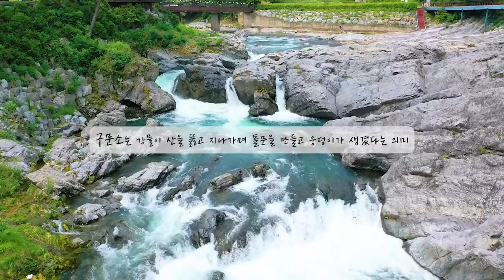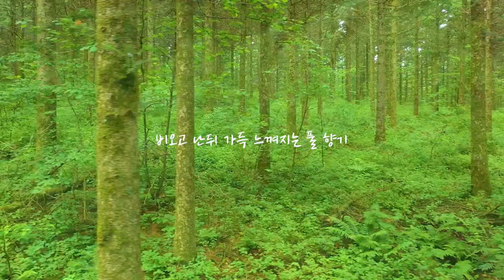국내 여행 추천 장마 끝나면 바로 가야 할 7월 명소 BEST5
곧 찾아오는 7월 그리고 어느새 시작한 장마!
이제 장마 끝나면 어디로 여행 갈지 찾아보는 분들이 많으실거라 생각합니다

그래서 준비한 7월 여행지
특히 장마 끝나자마자 방문하면 좋을 만한 여행지를 추렸습니다

첫번째는  태백 구문소(강원 태백시 동점동 498-8)
- 보통 구문소에 주차장에 주차하고 앞 쪽만 보고 가시는 경우가 많은데요
 꼭 뒤쪽으로 가셔서 시원함을 느끼셨으면 좋겠습니다

두번째는 충주 수주팔봉(충청북도 충주시 살미면 토계리 산13-6)
- 비가 오고 난 뒤에 방문하면 역시 시원한 수주팔봉의
  모습을 볼 수 있습니다. 그리고 반대편으로 가면 조금 더 떨어져서
 넓은 시야로 수주팔봉 감상 가능!

세번째는 부안 직소폭포(전북 부안군 변산면 실상길 70)
- 변산반도 국립공원도 역시 트래킹 하기 좋은 곳입니다
  비온뒤에 방문 하신다면 시원하게 떨어지는 직소폭의 모습을 볼 수 있습니다
( 드론촬영은 국립공원 승인 및 협조를 받아 진행하였습니다)

네번째는 합천의 황계폭포(경남 합천군 용주면 황계2길 30)
- 아직까지는 많이 알려지지 않은 명소 합천 황계폭포
 3단으로 이뤄진 황계폭포에서 조용하게 시원함을 느낄 수 있습니다

마지막은 평창 국민의 숲 (강원도 평창군 대관련마루길 340)
비 온 뒤 피톤치드를 가득 느낄 수 있는 평창의 숨겨진 숲길
들어가는 순간부터 가득 느껴지는 풀향이 너무나 싱그러운 곳

장마 끝나면 바로 달려가야하는
여행지로 함께 떠나보시죠!

00:00 intro
00:43 태백 구문소
02:35 충주 수주팔봉
04:27 부안 직소폭포
06:18 합천 황계폭포
07:49 평창 국민의 숲